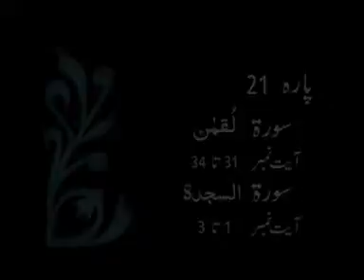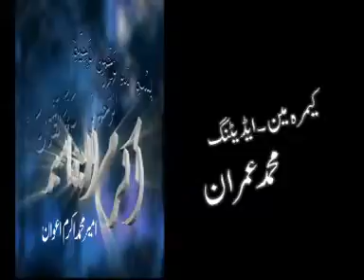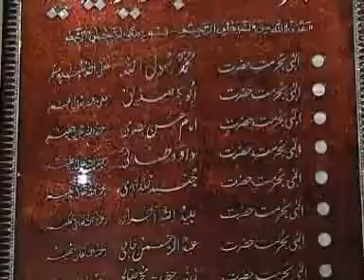Allah Sa Taluq na Todoo 4-9- 15 اللہ سے تعلق نہ توڑو)By Hazrat Ameer Muhammad Akram Awan MZA